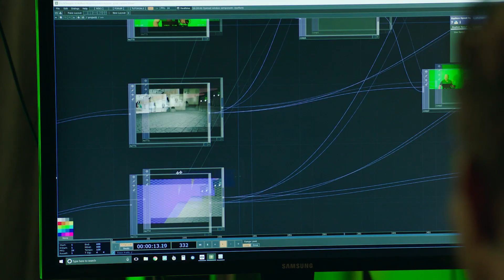Virtual Reality Creators Cultivate New Medium | Intel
Virtual reality creators in Portland, Oregon share how they approach the art and technology of the new, immersive medium. Featured in this video: Tawny Schlieski, founder of Oregon Story Board; Joshua Young, founder of Reflective Brands; Gabe Paez, founder of WILD; Luis Garcia, interactive developer at Pixel Pool; Corey Warning, co-founder of Rose City Games; Josh Hansen, managing director of Pixel Pool; and Keith Maher, founder of VR Motion.